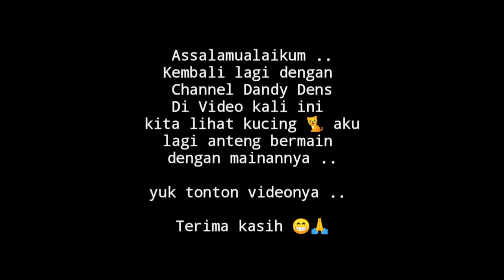Si Meong Kucing lucu yang akan bikin ngakak guling-guling | Cimoryku Main dengan anteng kucing lmut